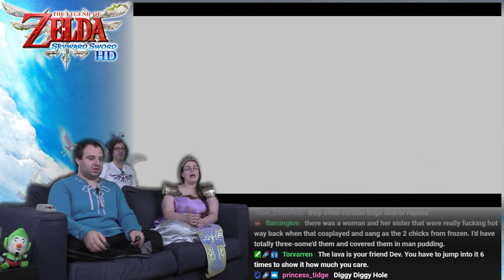The Legend Of Zelda: Skyward Sword HD #9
SQUAWWWWK

BTC:bc1q6udqgvfm9uaj59l24ut7f73wvsfu707kk6pn3m